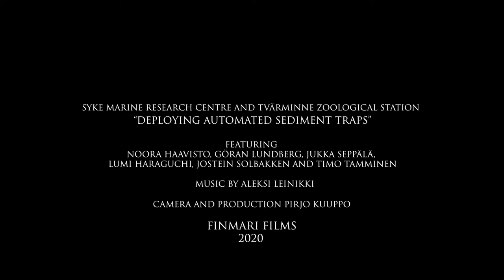Sediment trap deployment in September 2020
Setting up and mooring of a brand new sediment trap to the Gulf of Finland. Thank you RV Augusta of Tvärminne Zoological Station and her crew!